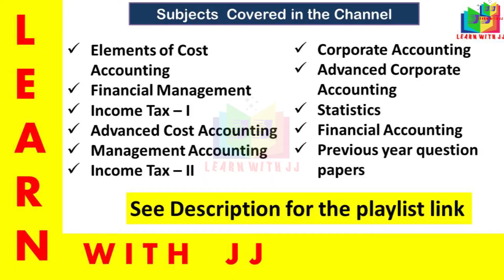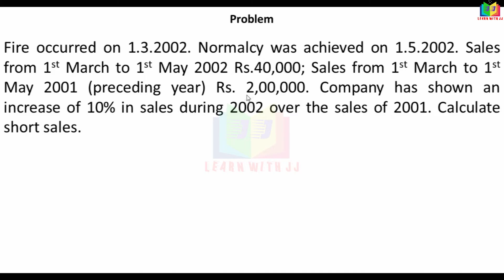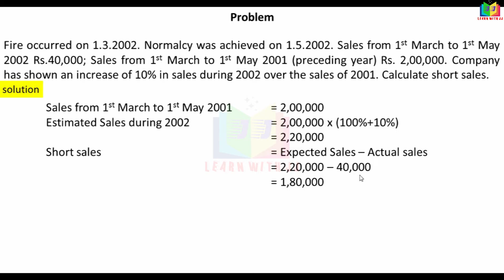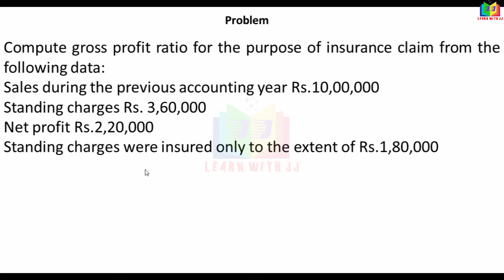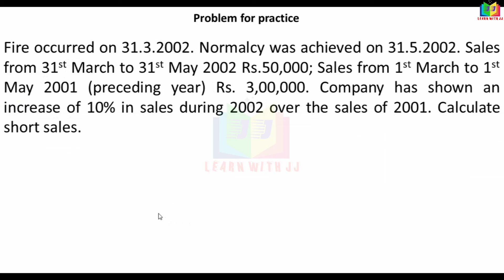part 3 in Tamil || Reddy book problem no 5 & 6